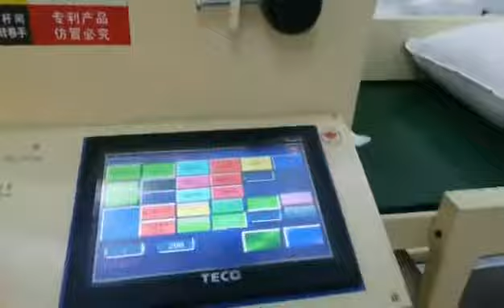Tian Yuan pillow compress packing machine/pillow compact machine/sofa pillow vacuum packing machine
Attn: Sherry Soo